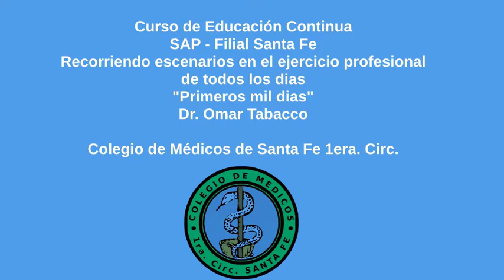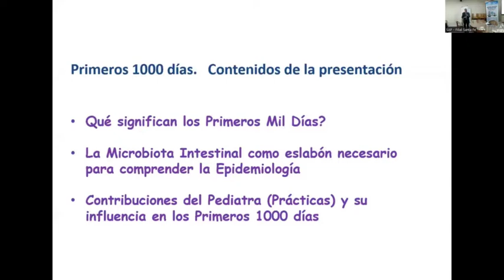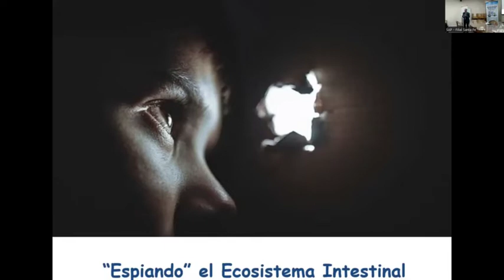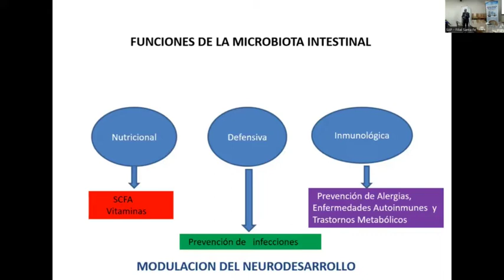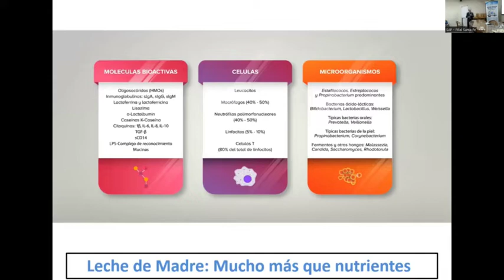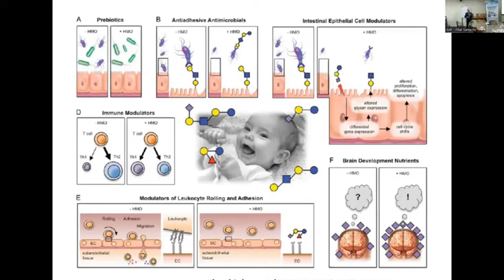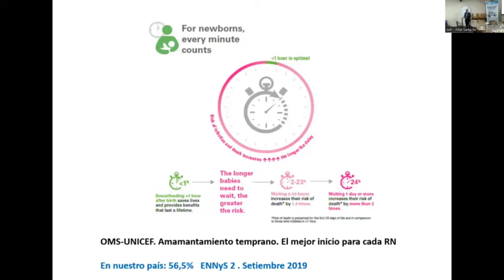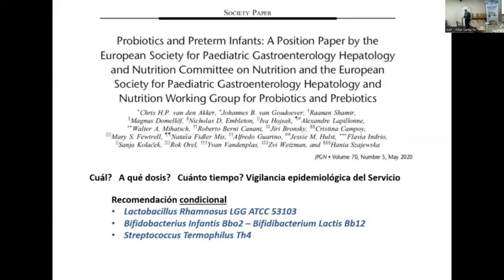La importancia de los primeros mil diás - Dr. Omar Tabacco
Curso de Educación Continua - SAP - Filial Santa Fe
Recorriendo escenarios en el ejercicio profesional de todos los días.